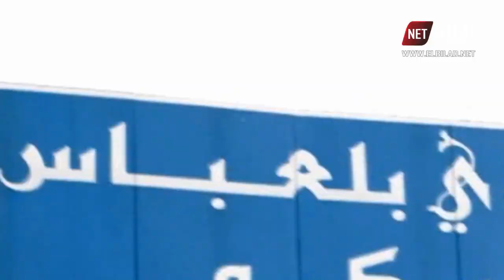أجواء... مدينة سيدي بلعباس قبل نهائي الكأس